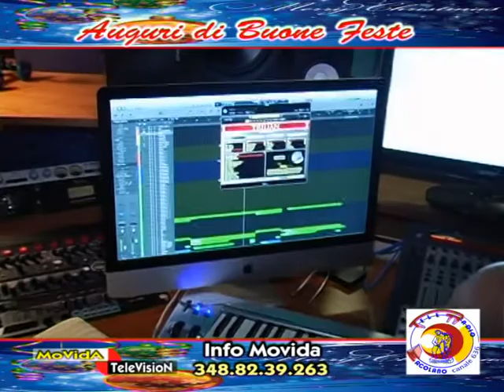MOVIDA TELEVISION INTERVISTA CIRO RIGIONE 2016